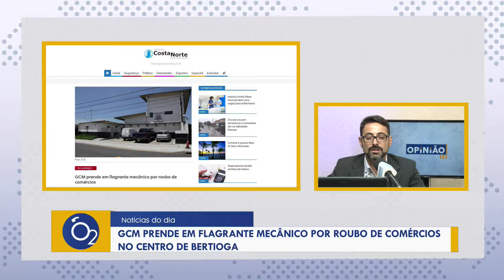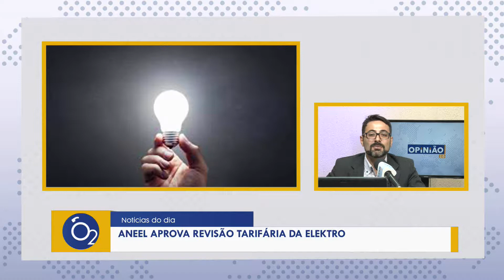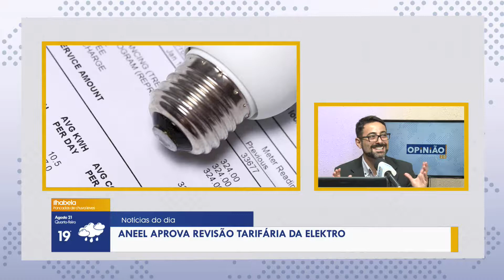Chuvas causam transtornos a moradores | Trabalhadores enfrentam surto de diarreia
Chuvas causam transtornos a moradores da rua Sebastião Arantes| Trabalhadores enfrentam surto de diarreia | GCM prende em flagrante | Motociclista a 184 km/h grava acidente... Essas e outras notícias agora, no Opinião 2.0

A TV Costa Norte é a emissora de TV do Sistema Costa Norte de Comunicação. Com estúdios instalados em Bertioga, você pode sintonizar a TV Costa Norte através do canal 48.1 UHF digital em quase todo o litoral e, na Riviera de São Lourenço, também no canal 15 da NET.